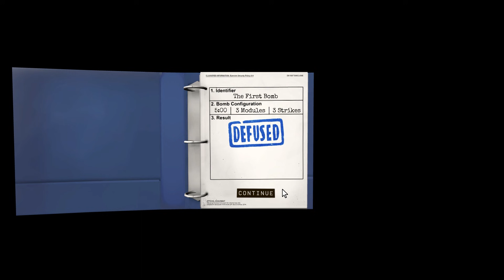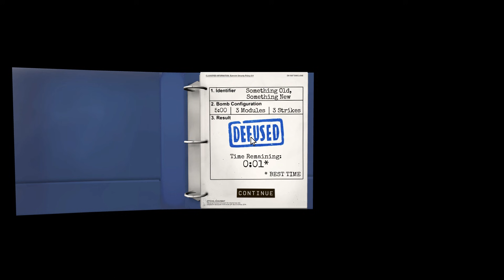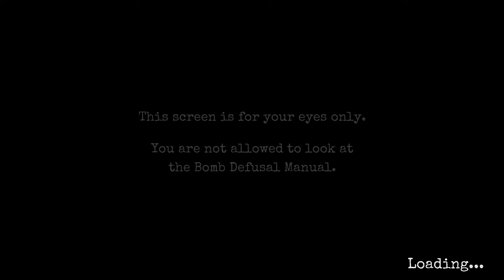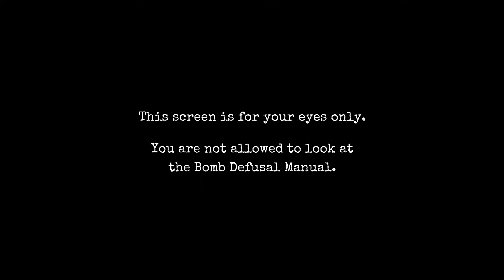Keep Talking and Nobody Explodes | До последней секунды!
Keep Talking and Nobody Explodes это совершенно потрясающая и безумная игра, где Вам с напарником предстоит обезвреживать бомбы, но при этом, у Вас нет инструкции, а напарник не видит Ваш экран!